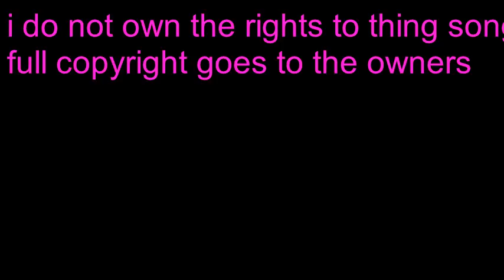TJR Whats up suckaz